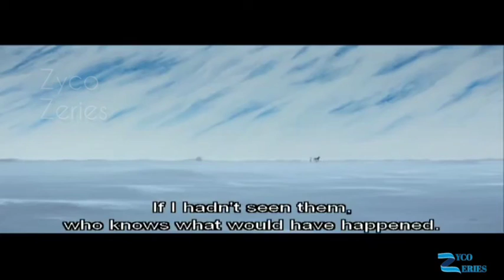A Town Called Panic 2009 movie best scene ever | episode 9-escaping from hot to cold or fire to ice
In this animated film, Cowboy (Stéphane Aubier) and Indian (Bruce Ellison) plan to construct a barbecue pit for the birthday of their friend, Horse (Vincent Patar). The delivery of an accidental purchase of 50 million bricks rather than the intended 50 destroys their house, and attempts to rebuild are foiled when their walls are continually stolen. Determined to track down the thieves, the trio travels to the center of the earth, where they discover the culprits are a group of mad scientists.

episode 9:- escaping from fire to ice

I will remove the content immediately or we are ready to give the revenue that we made from the video because we are spending lot of of time.